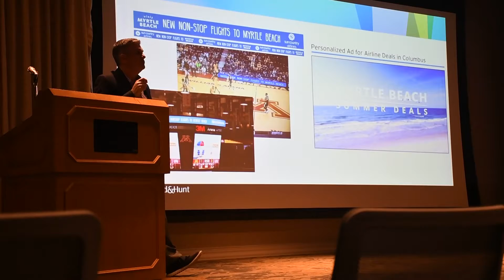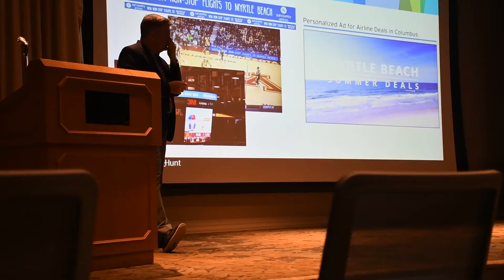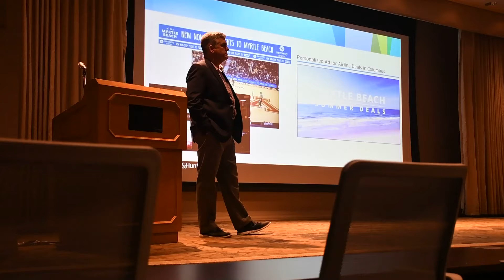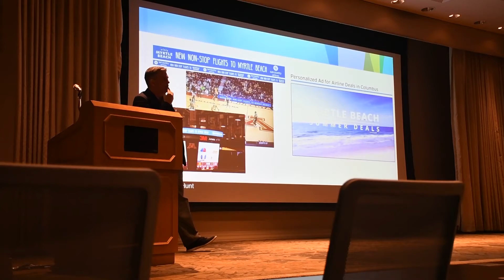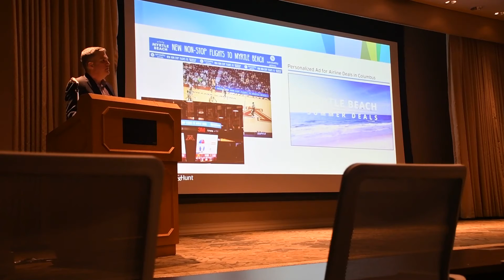Tri-Cities Airport talks airport service plans with future Bristol casino in mind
Kurt Lovell with Mead and Hunt and Tri-Cities Airport Authority Executive Director Gene Cossey answer a question on the airport's plans when it comes to the future Bristol casino.